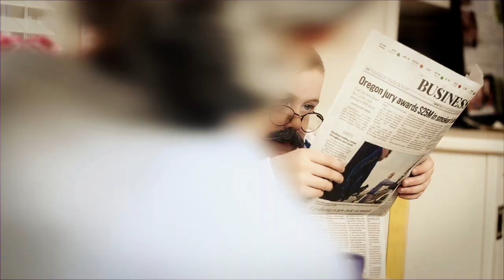Tea For Two :60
Ron Paul is the only GOP presidential candidate with a plan to preserve Social Security benefits for people who have paid into the system.